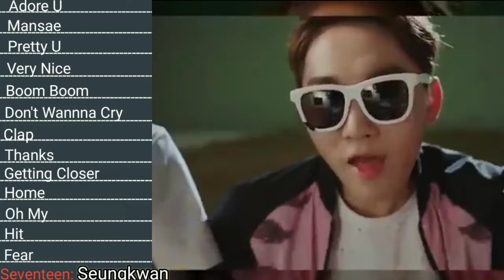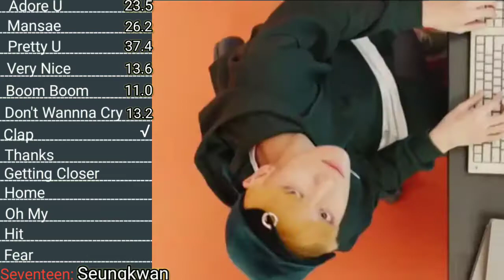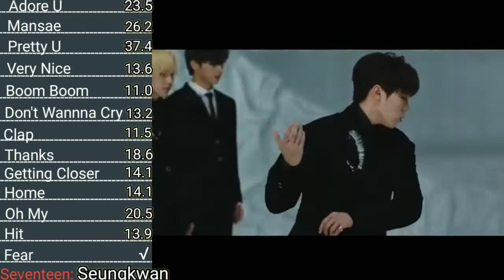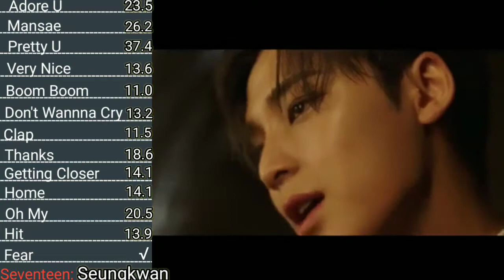Seventeen Seungkwan Line Distribution(Adore U-Fear)